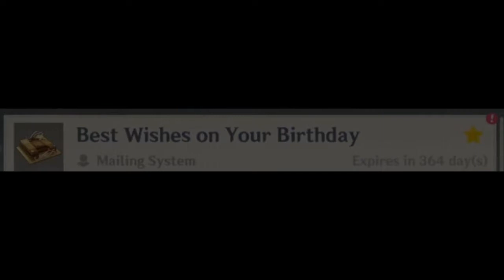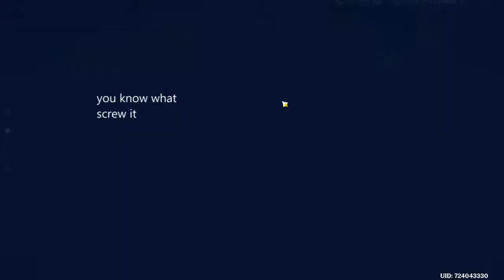Its my birthday